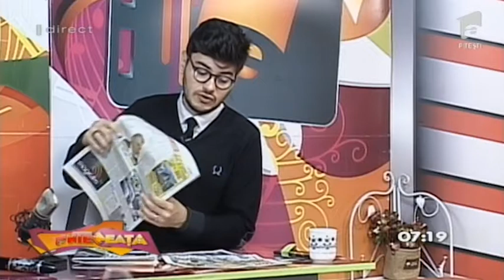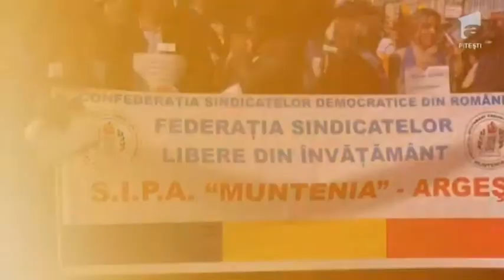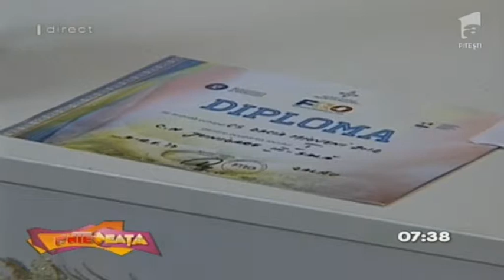AnteNeata 16 11 2017